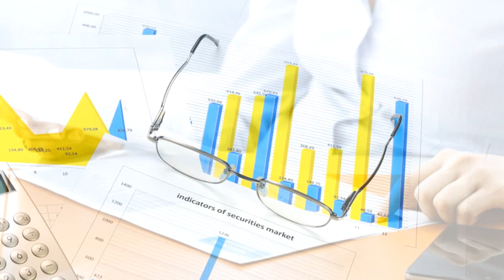ÚČETNICTVÍ PRAHA s.r.o.